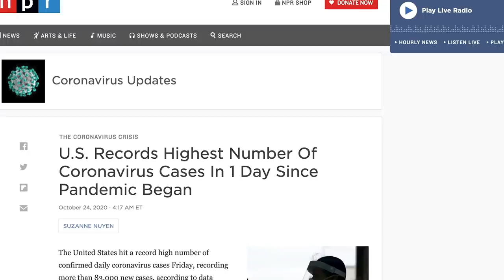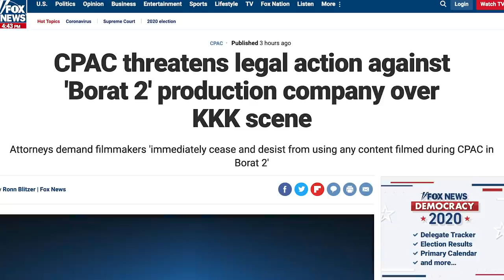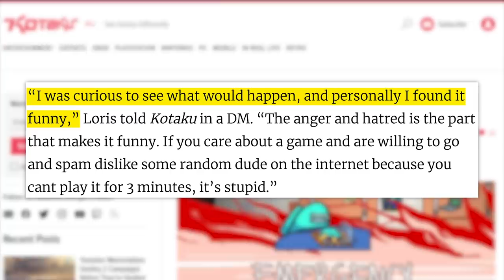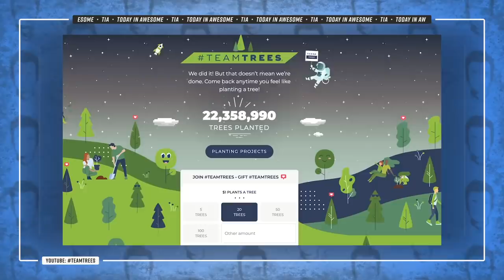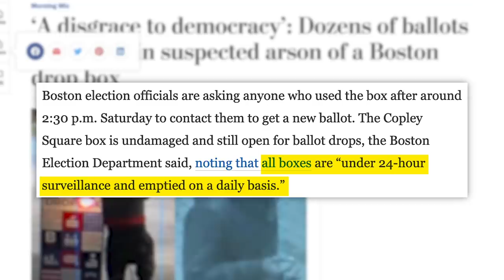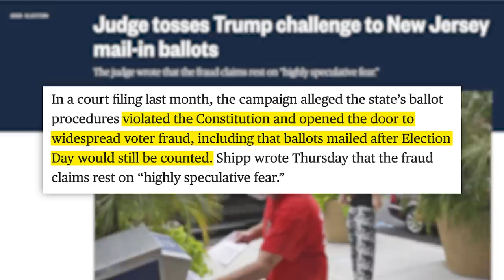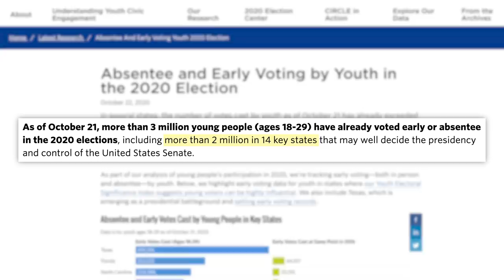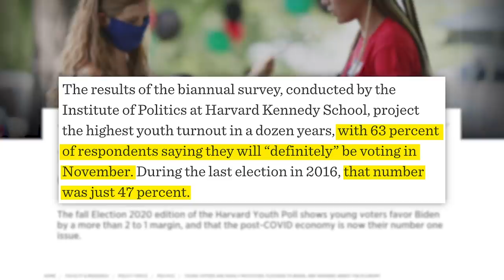What This New Hack Exposes! Mark Rober, MrBeast, NASA, Borat, Among Us, Voting Records, & More News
Voting Resources:
00:00 - Borat 2 Responses
02:49 - Among US Hackers
04:28 - The Moon Is Wet
06:13 - TIA
08:09 - Voting News
✭Oscar Isaac in Talks to Join the MCU as Moon Knight for Disney+ Series:

✩ TODAY’S STORIES ✩

Child Influencers on YouTube Are Increasingly Promoting Junk Food, New Study Finds:
Edited by: James Girardier, Maxx Enright
Produced by: Amanda Morones
Art Director: Brian Borst